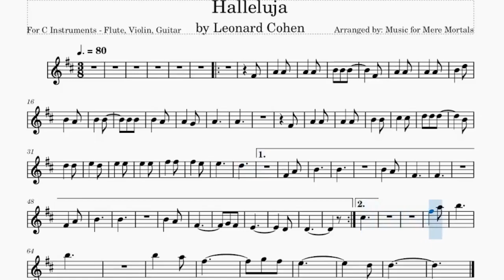Hallelujah by Leonard Cohen – Play Along for Violin, Flute or Guitar